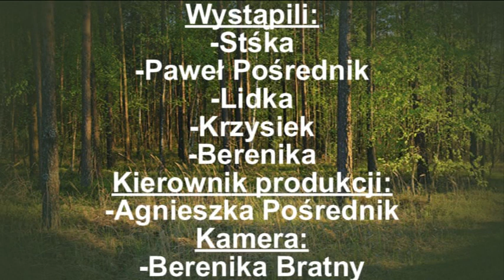Spacer ze Stanisławą "Liberty" cz.3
To był uroczy spacer ze Stasią i przyjaciółmi, który został uwieczniony filmikiem oraz sesją zdjęciową Krzysztofa Jarczewskiego. Zobaczcie efekty.